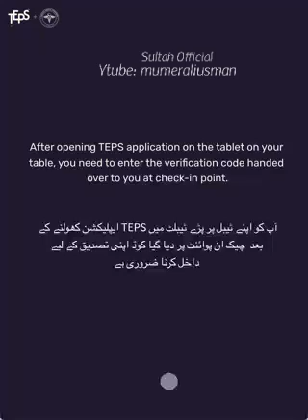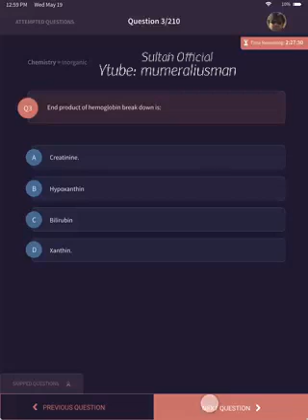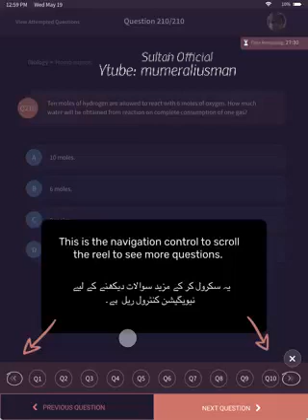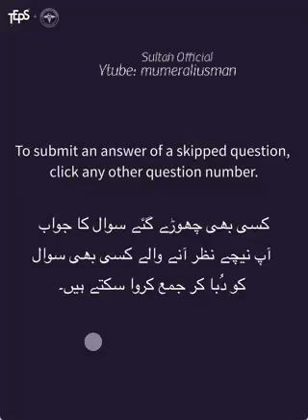How to attempt the MDCAT and NLE test TEPS ||Instructions about MDCAT and NLE test